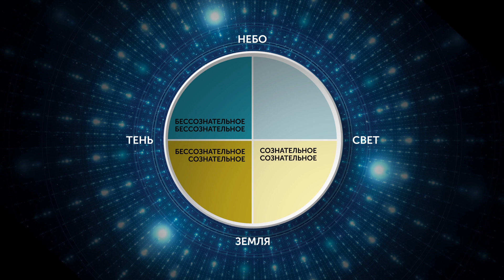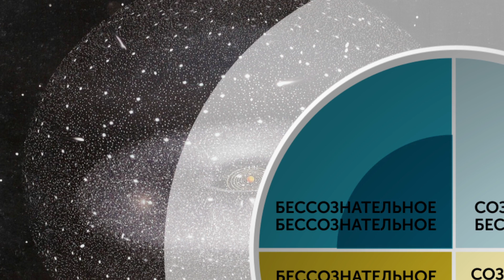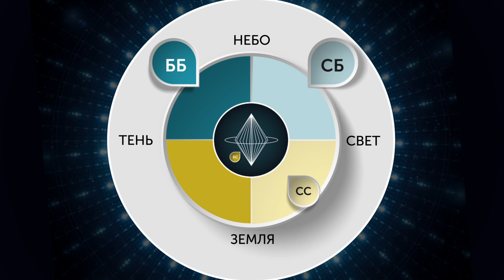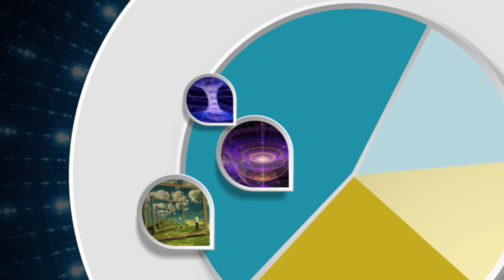Погрузись в мир своего подсознания.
ORIS.SPACE представляет Вашему вниманию ролик о загадках нашего сознания и подсознания. Откройте для себя новый мир в самом себе.